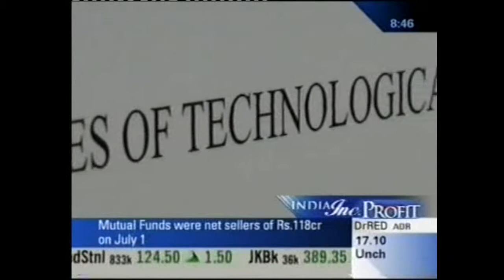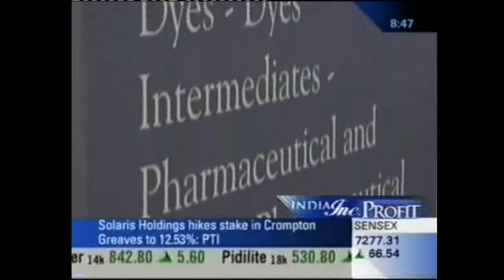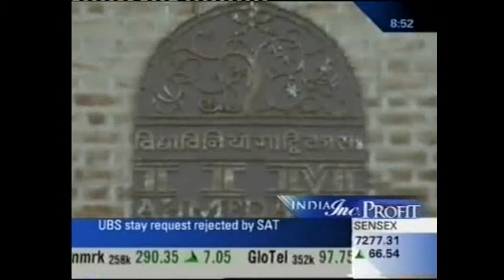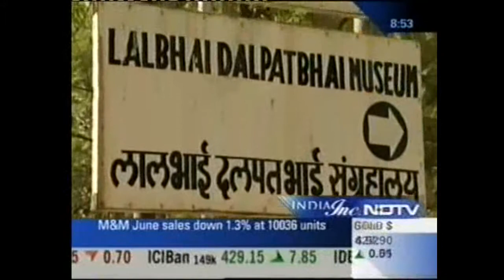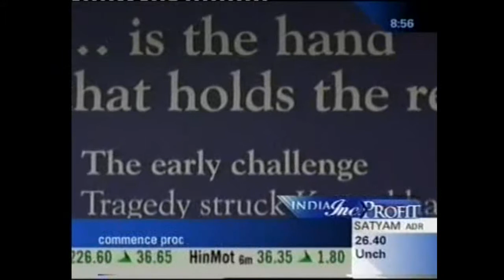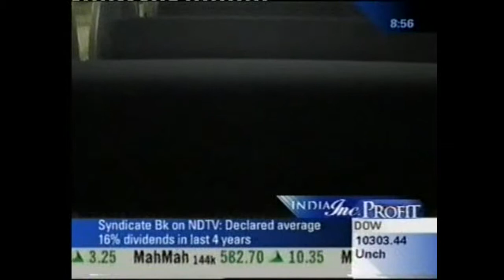Lalbhai coverage by Tavleen Singh Part 2